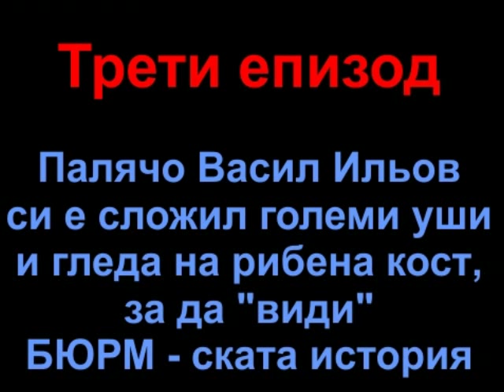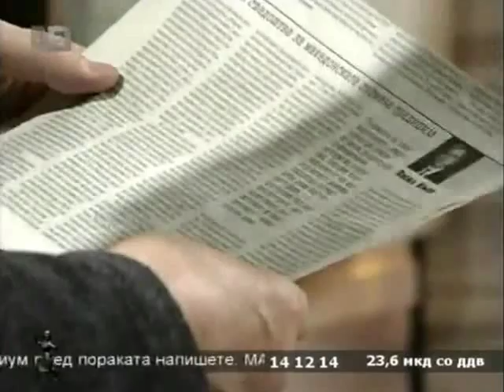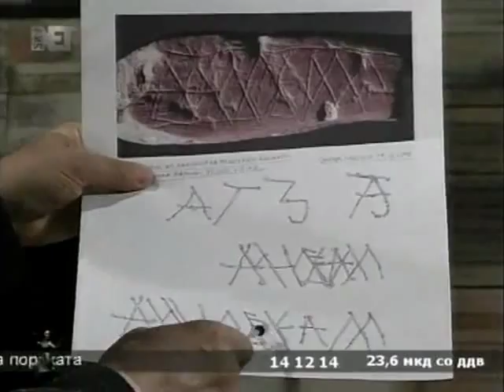"Професор" открива македонската история на рибена кост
FIROM ският / БЮРМ ски исторически цирк няма край. Ако от този клип не може да се научи нищо нормално, поне човек може да се посмее.
Но за смях ли е БЮРМ-ската перверзия?